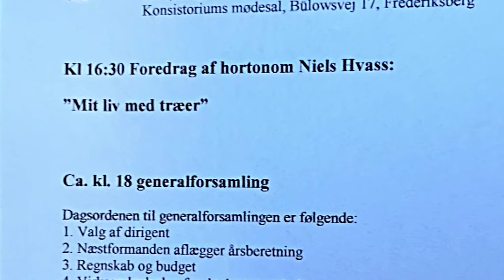Mit liv med træer 2:2